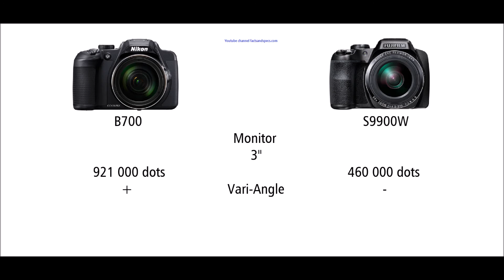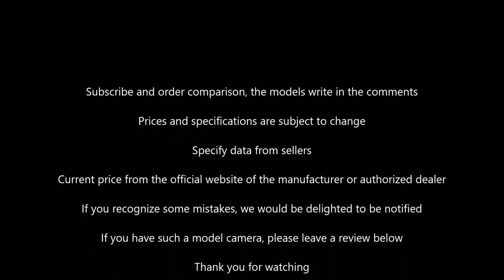Nikon B700 vs Fujifilm S9900W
Nikon Coolpix B700 vs Fujifilm FinePix S9900W
Nikon B700 check today's price
Fujifilm S9900W check today's price